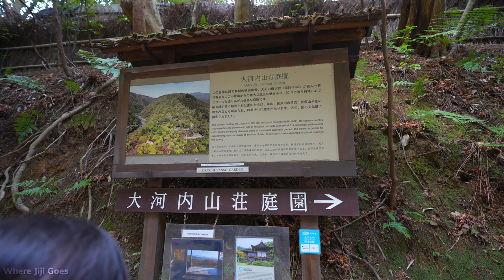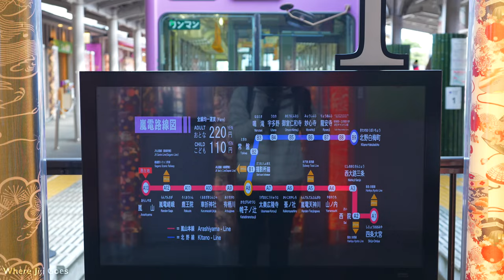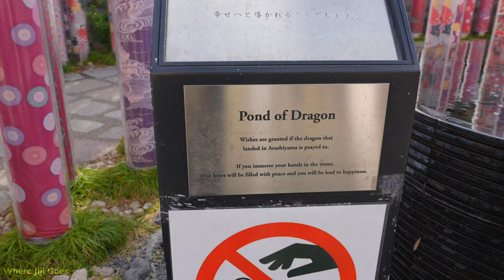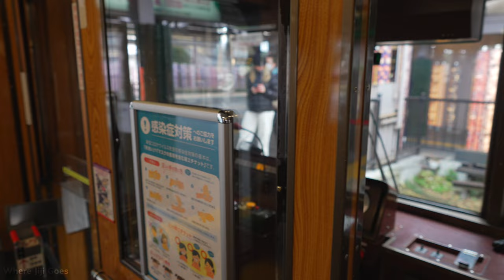Morning Walk in Arashiyama: Bamboo Forest 🎋 to Kimono Forest 👘 || Kyoto, Japan 🇯🇵 【4K Walking Tour】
👋🏼 Hello! Today, Jiji goes to Arashiyama, Kyoto, Japan!

We started our walk from the Bamboo Forest and headed to Kimono Forest~ They are both called “forest” but one is a nature walk while the other is an art installation 😊 These two places are located relatively close to each other, approximately a 10 to 15-minute walk apart, which makes it convenient for us to explore both attractions during our visit to Arashiyama.

If you have seen our other walking videos before, you probably know that Jiji sometimes takes photos along the way. During our walk in the Kimono Forest, we ran into a group of girl friends trying to rotate taking photos of each other. So Jiji offered to help take photos for them, and afterwards, Jiji also asked to take photos of them from our camera because she thought they all looked beautiful. The girls were very thankful of how the photos turned out. Despite the language barrier, we managed to laugh and have fun with them. Our walk may have gotten "interrupted" but this is essentially what happens sometimes when we travel, we have unexpected encounters that make our trip even more memorable. 🫶🏼 Also don’t forget to follow Jiji on Instagram: @jiashidesu

00:00 Highlights
01:03 Start at Saga-Arashiyama Station
09:00 Arashiyama Bamboo Forest 嵐山 竹林の小径
24:00 Rickshaw through the bamboo forest
25:43 Warabimochi
28:54 Dogs!!!
29:27 Arashiyama Station
31:25 Kimono Forest
38:42 Station Food Court
42:58 Jiji met the Kimono Girls
46:20 Keifuku Randen Tram Line
48:28 Photos & Outro

🎒 EQUIPMENT
▶ Camera — Sony a7IV
▶ Lens — Sony FE 24-70mm f/2.8 GM II
▶ Lens — Sony FE 70-200mm f/2.8 GM II
▶ Backpack — Peak Design Everyday Backpack V2
▶ Tripod — Peak Design Travel Tripod

📍 ARASHIYAMA is a town tucked along the base of the Arashiyama Mountains located on the western outskirts of Kyoto, Japan. It’s a fair distance from the center of Kyoto: whether you go by train, bus, bicycle or taxi, you’re generally looking at about a 30-minute trip. Still, it’s worth it for the number of great sights here.

🎋 The Arashiyama Bamboo Forest is one of the most photographed sights in the town, known for its towering dense bamboo groves, forming a canopy that filters sunlight and casts shadows along the pathways.

👘 The Arashiyama Kimono Forest is an art installation at the Hankyu Arashiyama Station. It features a mesmerizing display of illuminated kimono fabric panels that pays homage to Japan's rich cultural heritage and the traditional craft of kimono-making.